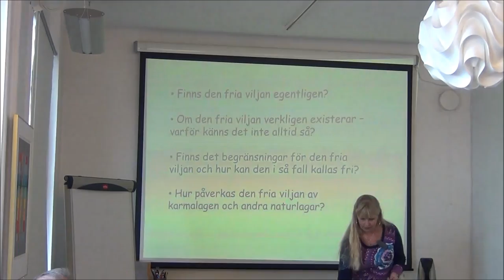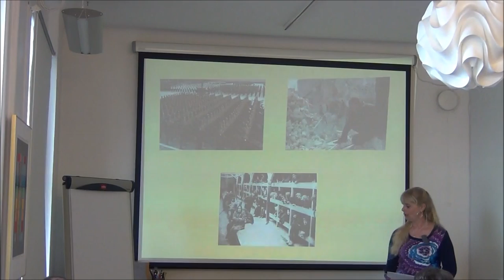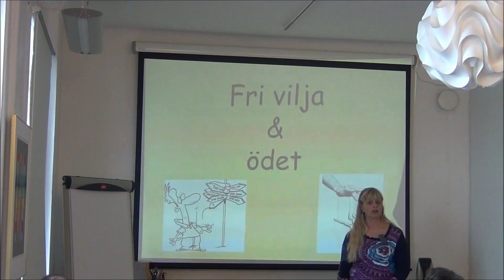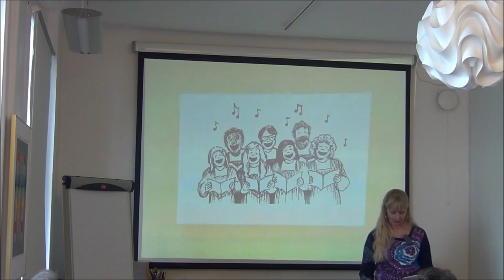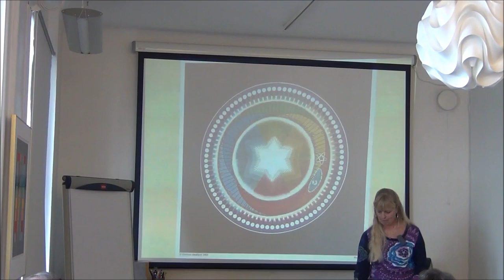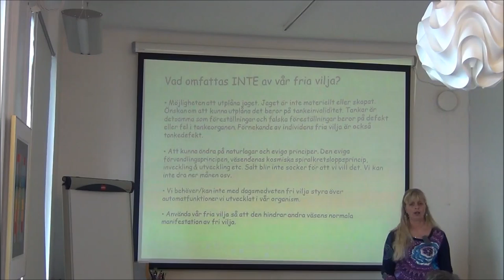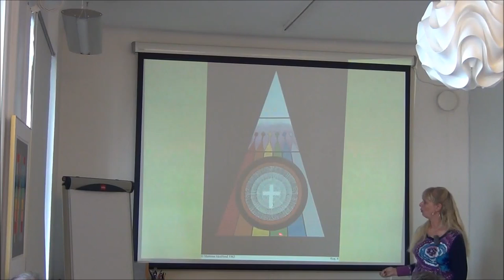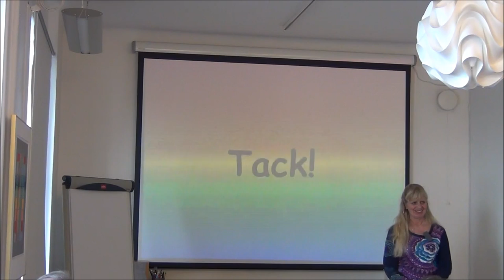Fri vilja - min vilja eller Guds vilja? Föredrag av Eva Gusmark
Att ha en fri vilja tycks vara väldigt viktigt för oss människor och ändå verkar det vara så att vi inte alltid får det vi vill. Finns den fria viljan egentligen? Och om den fria viljan verkligen existerar – varför känns det inte alltid så? Finns det begränsningar för den fria viljan och hur kan den i så fall kallas fri? Hur påverkas den fria viljan av karmalagen och andra naturlagar? Dessa och flera frågor belyser vi i dagens föredrag. Välkomna – om ni vill … Inspelat den 11 april 2015, fjällgatan 23 B, Stockholm